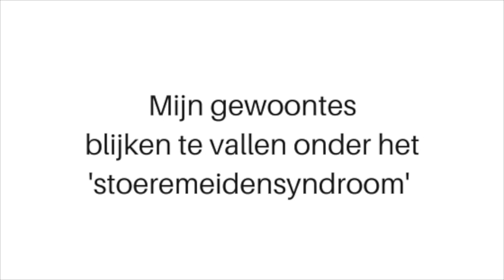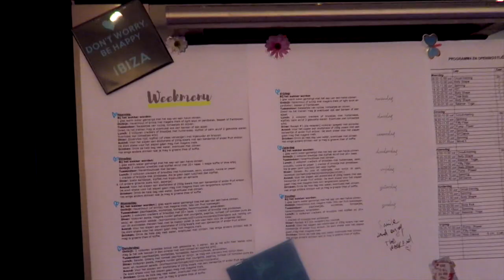MAMA & FIT ZIJN VLOG | NRC - diesnaloomans.nl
Morgen komt mijn interview in het NRC. Het leek hun leuk als ik een bijpassende vlog maakte. Hierbij dus de vlog over mijn combinatie tussen het fit zijn, werken en moederschap. Hier zal ik dan uiteraard nog even de link daarvan plaatsen.

Ik ben Diesna Loomans (31) en ik maak video's over:
ღ FITNESS-FUN-FASHION-FOOD.